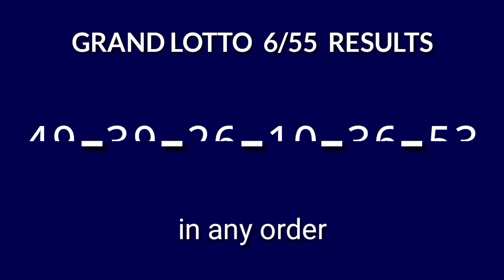6/55 LOTTO RESULT TODAY 9PM DRAW October 21, 2024 Monday PCSO GRAND LOTTO 6/55 Draw Tonight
Today October 21, 2024 Monday
PCSO Grand Lotto 6/55 Result Today - 9PM DRAW
Grand Lotto 6/55 9PM Draw Result
Grand Lotto 6/55 result today 9:00 pm draw live
6 digit lottery draw result in the Philippines.
Grand Lotto 6/55 - IN ANY ORDER GAME.

Here is the result for 9pm draw. The game is Grand Lotto 6/55.

#6/55lottoresulttoday grandlottolotto6/55result9pm #6/55Lottopmresult #6/55lottodraw 9pmdrawgrandlotto #6/55lotto9pmdrawresult #6/55lotto9pmdraw

PCSO Grand Lotto 6/55 Lotto Draw Result Today